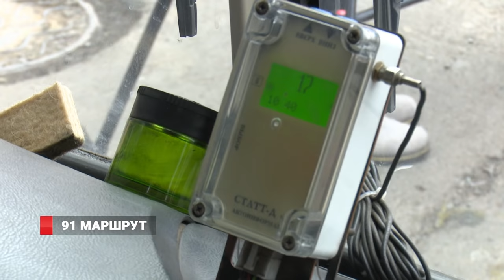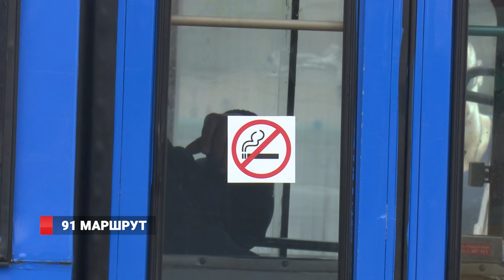Жители Владивостока назвали самый опасный маршрут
Реагируя на сигналы пассажиров общественного транспорта, специальная комиссия проводит регулярные рейды по городу. На этот раз с проверкой отправилась и наш корреспондент.